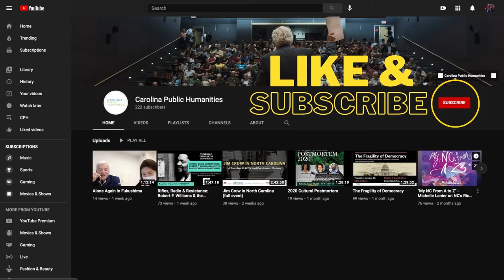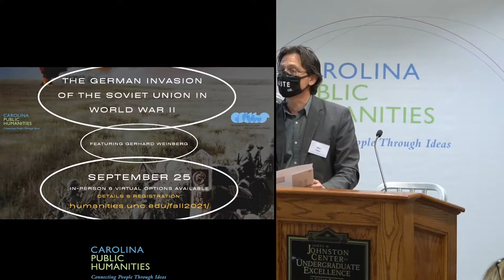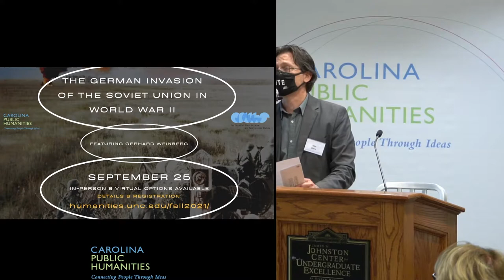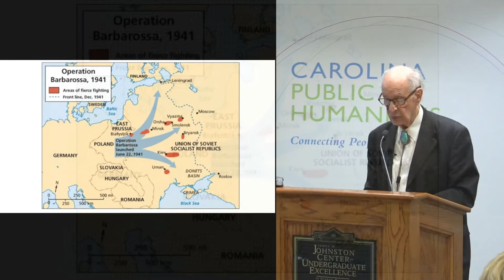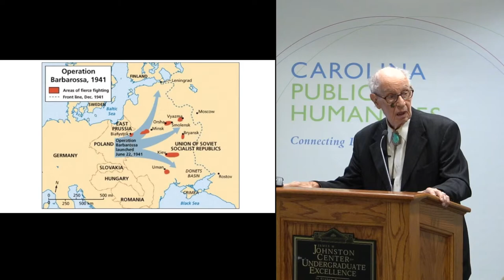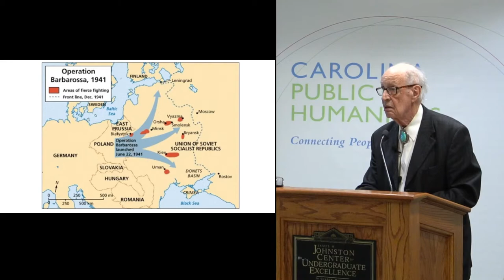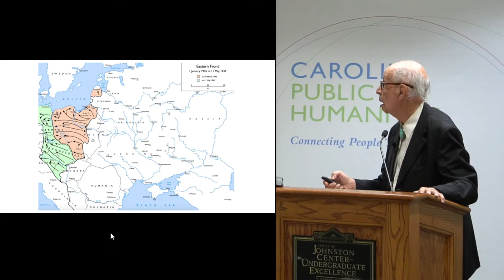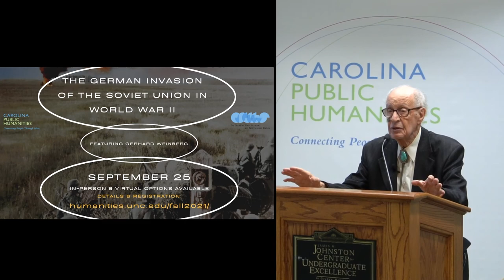The German Invasion of the USSR: Battles Between Germany and the USSR (Lecture 3 of 3)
A Distinguished Scholar Seminar featuring Gerhard L. Weinberg

In collaboration with the Center for Slavic, Eurasian, and East European Studies

World War II was the most destructive conflict in world history, and the war in the Soviet Union was its most deadly theater. Join eminent historian Gerhard Weinberg as he reviews the events preceding and during Operation Barbarossa, the Nazi invasion of the USSR in 1941. We’ll learn about ideas and prejudices of the two dictators, Hitler and Stalin, and discuss the inevitability of war between these two totalitarian regimes. Delivered with wit and peerless depth of knowledge, Dr. Weinberg’s lectures are legendary Carolina Public Humanities’ offerings. Come see why for yourself!

TOPICS

    Hitler and the Soviet Union
    Stalin and Germany
    Battles Between Germany and the Soviet Union

Gerhard L. Weinberg is the William Rand Kenan Jr. Professor of History Emeritus. He is an internationally known expert on all aspects of World War II and author of numerous books, including the comprehensive, award-winning masterwork A World at Arms: A Global
History of World War II.